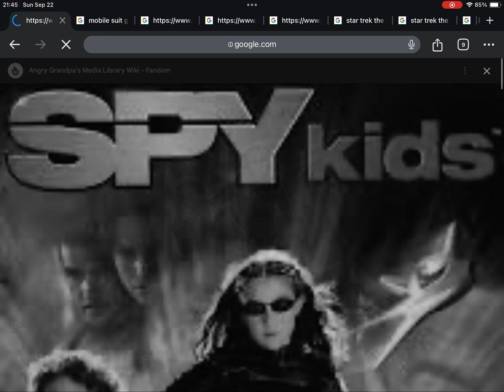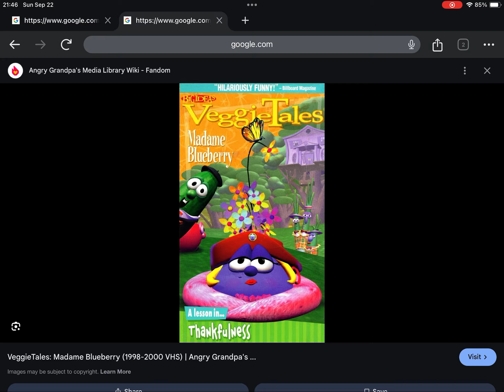September 18, 2024